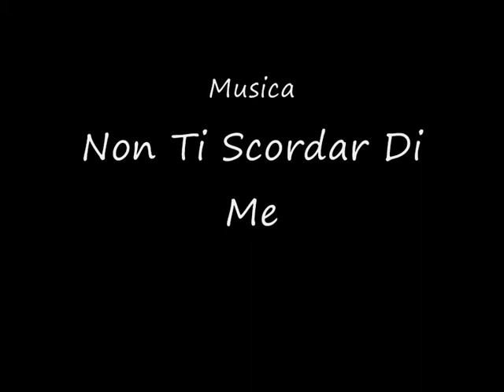Non Ti Scordar Di Me Gazzola